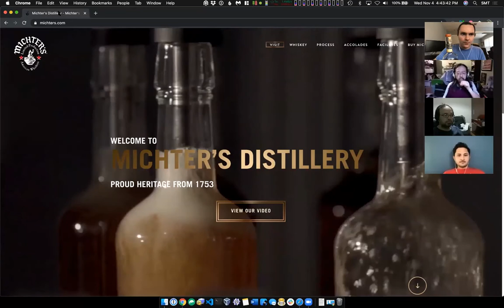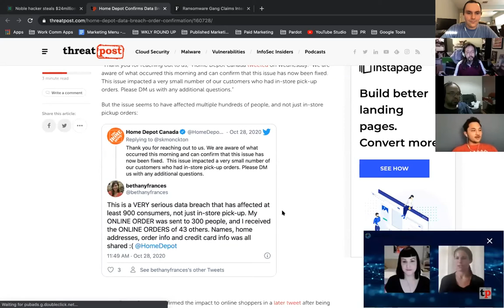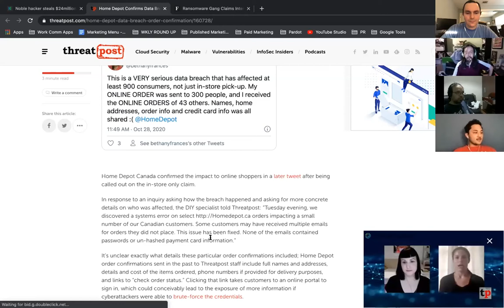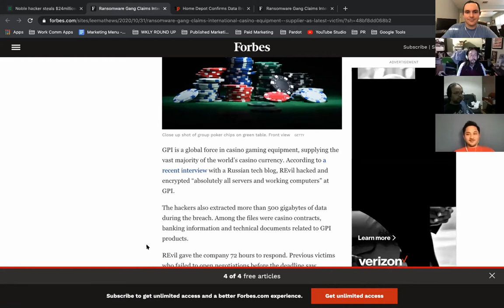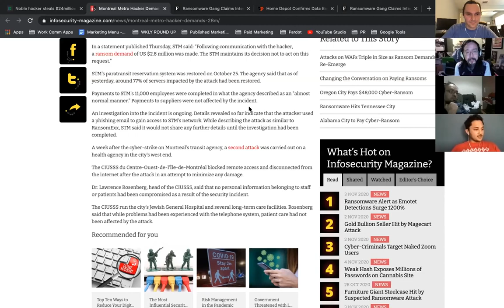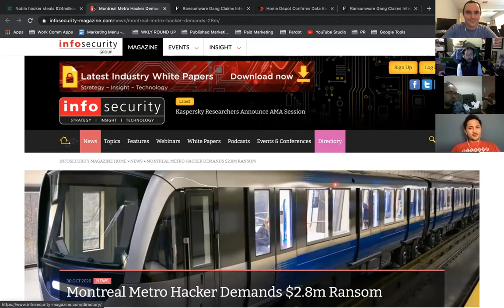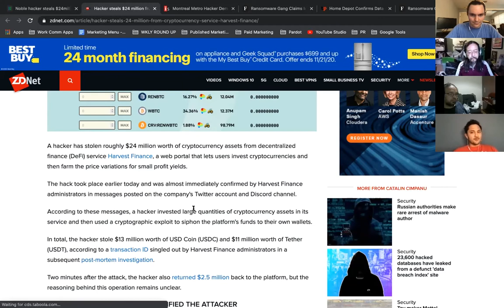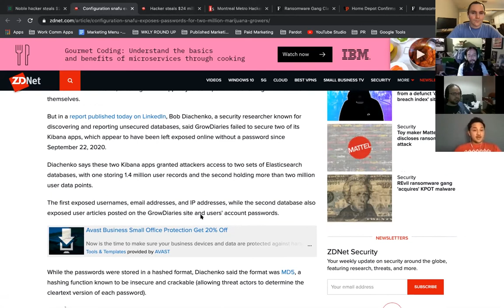Bourbon and Data Breaches ep1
Hackers are breaking into organizations to steal data to sell to the dark web. We are discussing some of the biggest recent data breaches and tasting different bourbons while we're at it. Check out Bourbon and Data Breaches with the HackNotice Team.